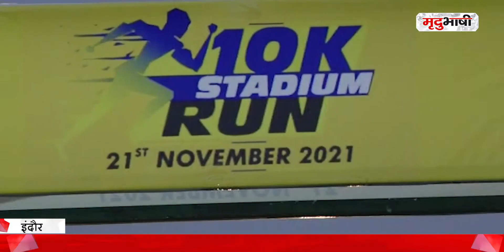इंदौर में हुआ 10 के रन मैराथन का आयोजन, स्वस्थ इंदौर का दिया सन्देश | Mradubhashi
देवी अहिल्या विश्वविद्यालय और सुपर चार्जेस ग्रुप द्वारा रविवार सुबह मैराथन का आयोजन किया गया। 10 के रन के नाम से आयोजित इस मैराथन को शहीद कर्नल संतोष बाबू को समर्पित किया गया है।